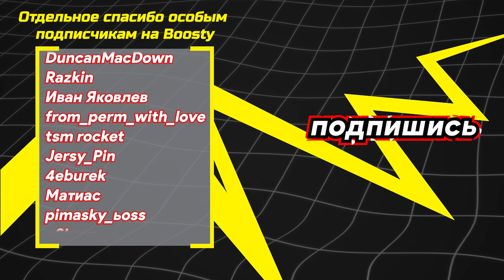ВТОРАЯ ПОБЕДА НА ТУРНИРЕ SUPER PEOPLE (150 000 РУБЛЕЙ)